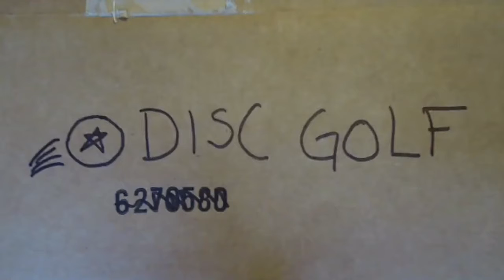Disc Golf League Video Blog May 11 2021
League night update, things were learned, I was cold.